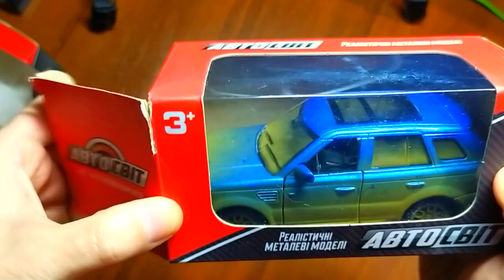Behind the Wheel A Journey through 1 38 to 1 43 Scale Diecast Car Adventures!